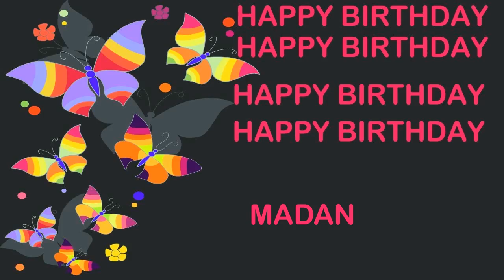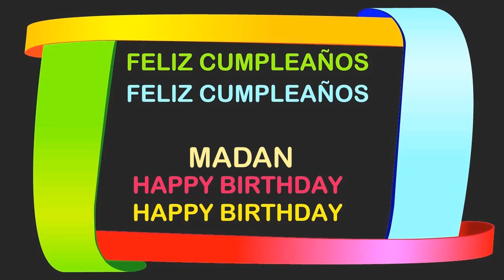Madan Birthday Postcards & Postales - Happy Birthday